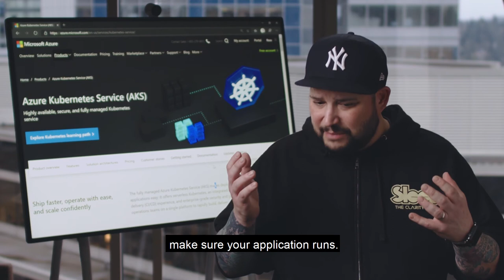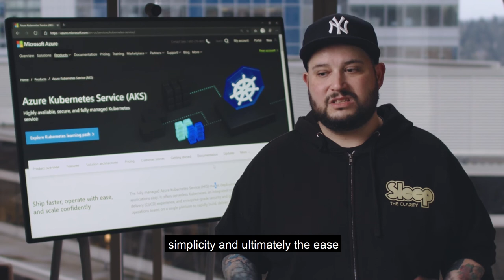Why should I choose a container over a full operating system? | One Ops Question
Tune in to hear Jay Gordon, explain choosing a container over a full operating system to run your application.

For more information on the container services in Azure check out the documentation